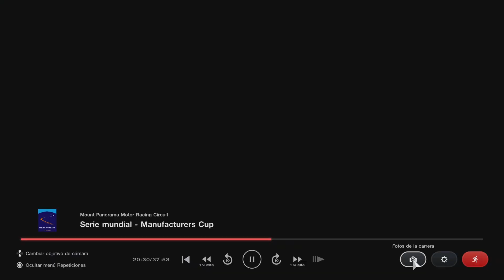Gran Turismo 7 boxes